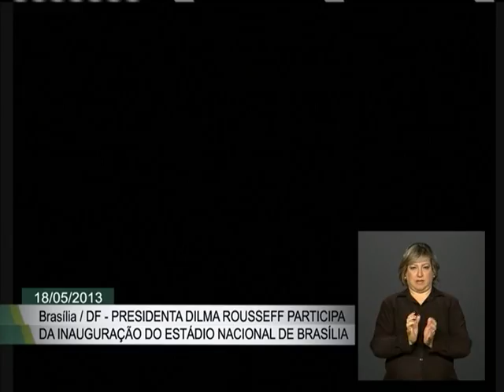Estádio Nacional de Brasília será inaugurado com capacidade para 73 mil pessoas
ATIVIDADES DA PRESIDENTA - 18.05.13: Será inaugurado neste sábado (18) o Estádio Nacional de Brasília - Mané Garrincha, o quinto entregue para a Copa das Confederações 2013. Depois de 2 anos em reformas, o espaço terá capacidade para receber 73 mil pessoas. O primeiro evento do estádio será a final do Campeonato Candango, que acontece nesta tarde entre Brasiliense X Brasília